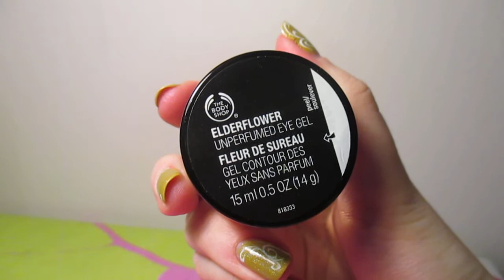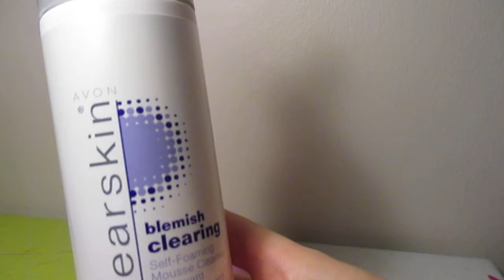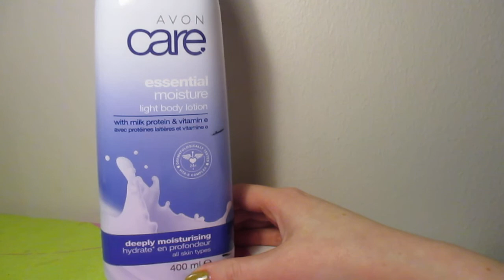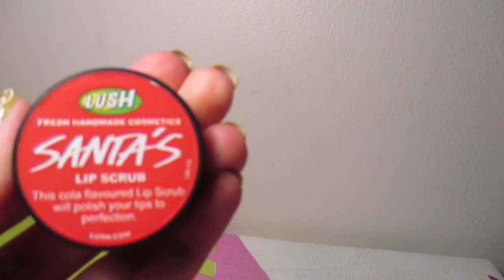Project Use It Up - 2/2017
Kurkkaillaan videolla projektissa muutamaan loppuneeseen ja niiden tilalle tulleisiin tuotteisiin.

Tällä videolla ei ole kaikkia tuotteita, vaan vain ne, joissa on eniten edistystä.